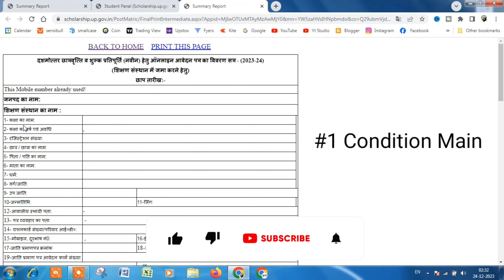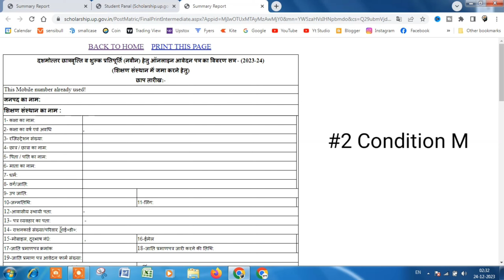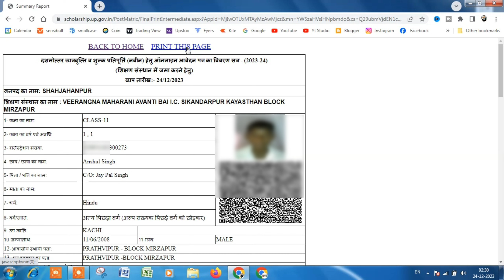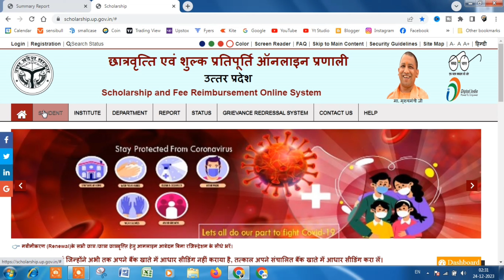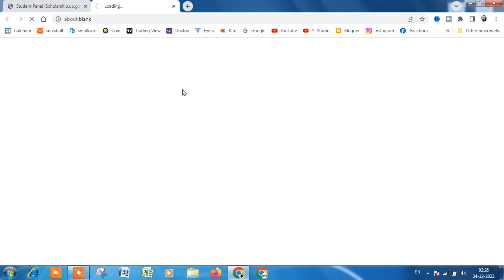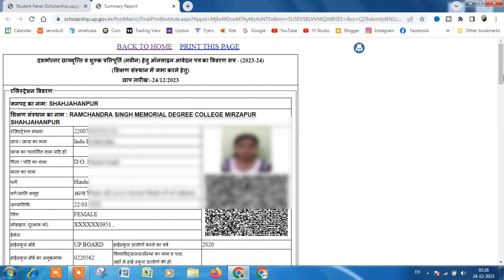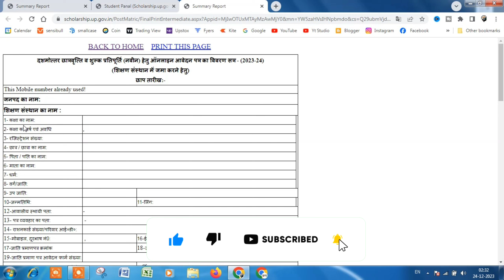This Mobile Number Already Used Scholarship | UP Scholarship Final Print Problem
हम आपको बताएंगे कि ऐसा कैसे हो सकता है कि "This Mobile Number Already Used Scholarship" और इस समस्या का समाधान क्या है। हम सभी विवादों और समस्याओं को समझेंगे और आपको यह सिखाएंगे कि आप कैसे इसे हल कर सकते हैं। इस वीडियो का लाभ उठाएं और अपने शिक्षा के सफलतापूर्वक पथ पर आगे बढ़ें। अगर आपके पास कोई सवाल है तो कृपया नीचे टिप्पणी बॉक्स में पूछें और हम जल्दी ही आपको उत्तर देंगे। वीडियो को देखें, सीखें और साझा करें!

Topic Cover Tags:
this mobile number already used scholarship
up scholarship final print problem
up scholarship
up scholarship this mobile already used
this mobile number already used up scholarship
you have already same level course in session 2020-21
scholarship this mobile number already used
scholarship me mobile number already used problem
up scholarship final print blank problem
up scholarship hard copy blank problem
llb mindset
scholarship
scholarship mobile nume used